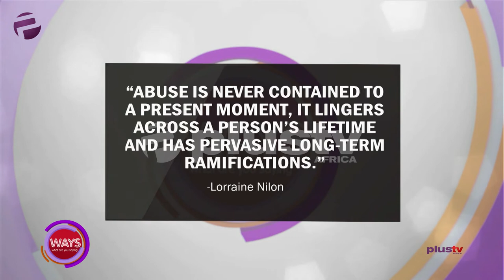Abuse Comes With A Lifetime Of Long-term Consequences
"Abuse is never contained to a present moment, it lingers across a person's lifetime and has pervasive long-term ramifications" - Lorraine Nilon.